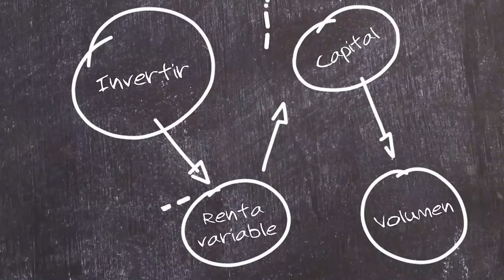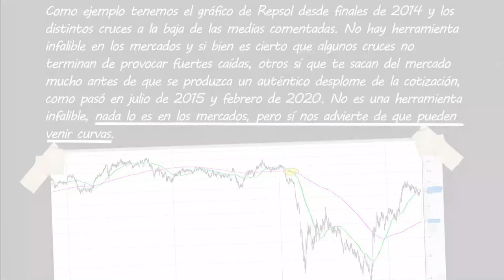✏️ 39 - El cruce de la muerte | Aprende con Bolsamanía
Es exactamente lo contrario al cruce dorado o ‘Golden Cross’ que explicamos en el programa anterior y tiene lugar cuando la MM50 cruza a la baja a la MM200.